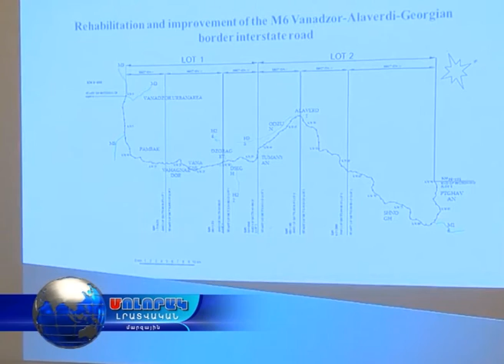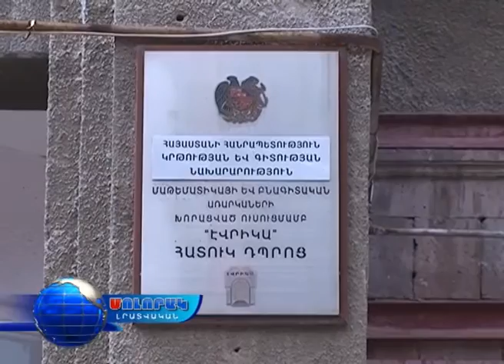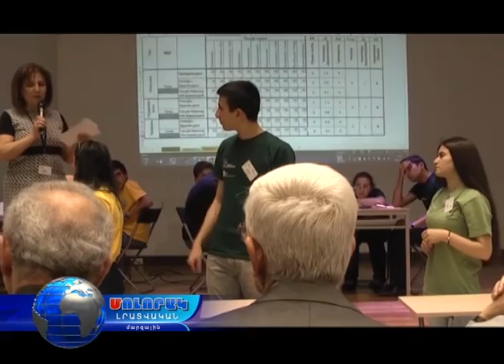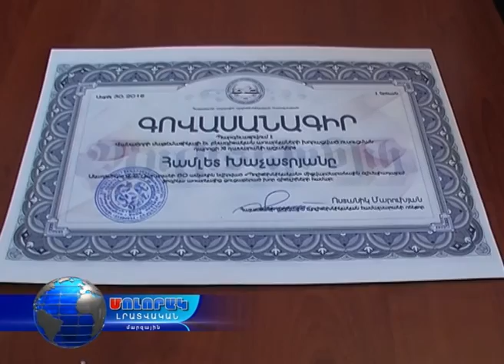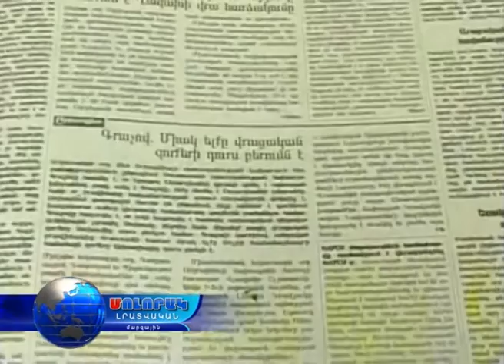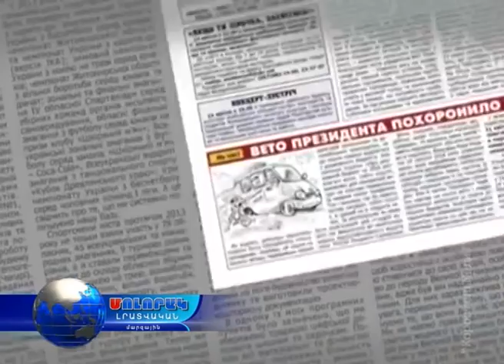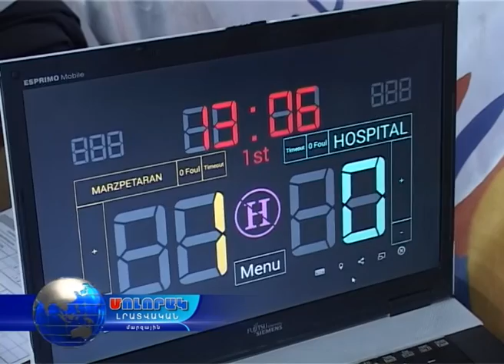Մոլորակ լրատվական գլխավոր թողարկում 03.05.16